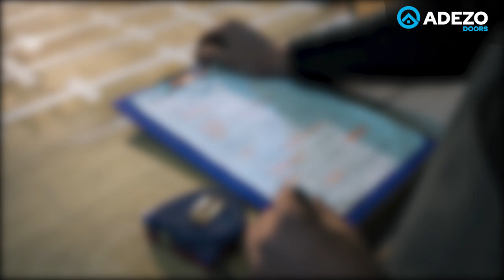AdezoDoors - produkcja drzwi - film promo